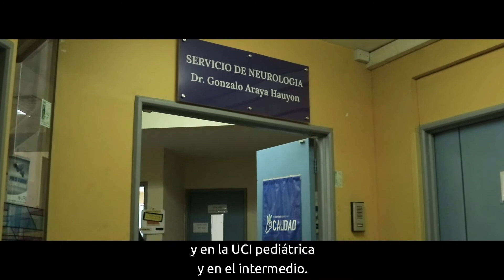Especialidad Neurología Adulto Hospital clínico Herminda Martín Chillán